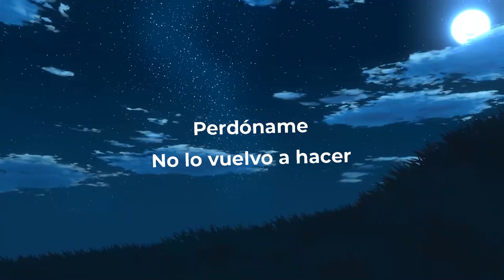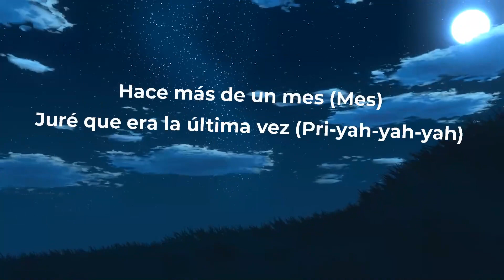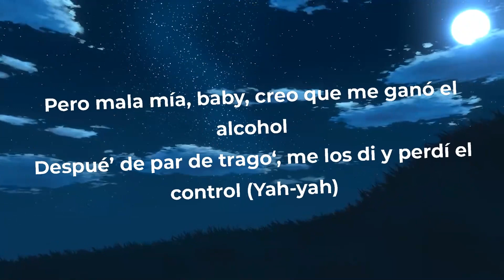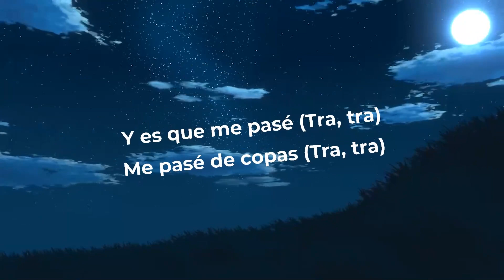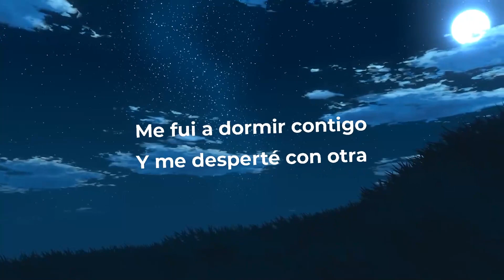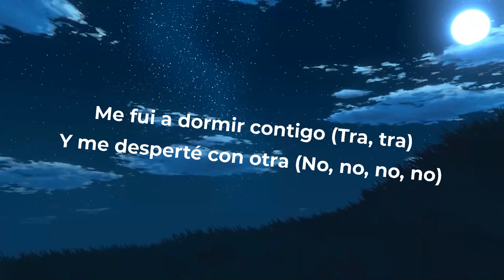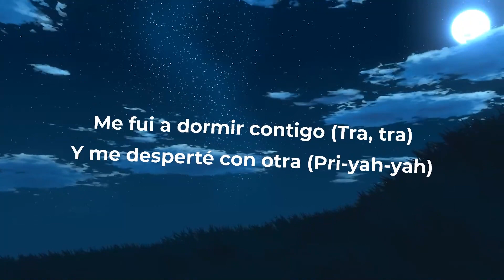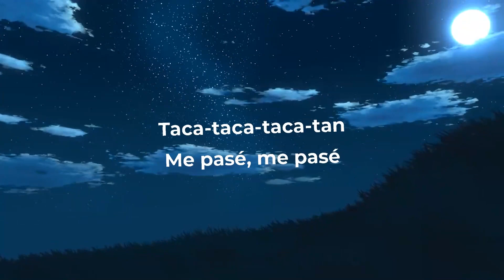Enrique Iglesias x Farruko - Me Pase (Letra/Lyrics) | Music Hight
Enrique Iglesias x Farruko - Me Pase (Letra/Lyrics)

[Intro: Farruko]
Laramercy gang
Farru
Lanzai Enrique Iglesias
Gangalee

[Verso 1: Enrique Iglesias]
Te pido mil disculpas, es que mereces una explicación
No vale la pena terminar con nuestra relación
Por una noche de rumba, nos sorprendió la locura
No la agarre' conmigo, tú sabe’ que todo' tenemo' la culpa (¡Blep!)

[Pre-Coro: Enrique Iglesias]
La culpa fue del ron
De la cerveza y el Dom Pérignon
Que echó a volar nuestra imaginación
Y de repente se nos olvidó

[Coro: Enrique Iglesias & Farruko]
Y es que me pasé
Me pasé dе copas
Me fui a dormir contigo
Y me despеrté con otra
Hace más de un mes
Juré que era la última vez (¡Farru!)
Perdóname (Laramercy gang)
No lo vuelvo a hacer (Pri-yah-yah-yah, ¡blep!)

Pero mala mía, baby, creo que me ganó el alcohol
Despué’ de par de trago', me los di y perdí el control (Yah-yah)
Y me dejé llevar por la música y la emoción
Y se me salió 'e las mano' todo esta situación (Pum-pum-pum)
Pero yo quería contigo y terminé con ella
La comencé y llegaron más botella'
¿Qué culpa tengo yo que ella también sea bella?
Me mareó el humo 'e la hookah y la champaña aquella

[Coro: Enrique Iglesias & Farruko, Ambos]
Me pasé de copas
Me fui a dormir contigo (Tra, tra)
Y me desperté con otra (No, no, no, no)
Hace más de un mes (Mes)
Juré que era la última vez (Eh, eh; ¡Farru!)
Perdóname (Eh-eh; tra, tra)
Y no lo vuelvo a hacer (No, no, no)
Y es que me pasé (Tra, tra)
Me pasé de copas (Pri-yah-yah)
Juré que era la última vez (Pri-yah-yah-yah)
Perdóname (Eh-eh; ¡blep!)
No lo vuelvo a hacer

[Puente: Enrique Iglesias & Farruko]
¡Wuh!
Yeah
O-O-One love, one love
Enrique Iglesias
¡Fa-rru!

[Pre-Coro: Enrique Iglesias & Farruko]
La culpa fue del ron (Pum-pum-pum)
Y de repente se nos olvidó (Pri-yah-yah)

[Coro: Farruko & Enrique Iglesias]
Me pasé de copas (Tra, tra)
Y me desperté con otra (Pri-yah-yah)
Juré que era la última vez
Perdóname

[Outro: Enrique Iglesias]
Taca-taca-taca-tan
Me pasé, me pasé